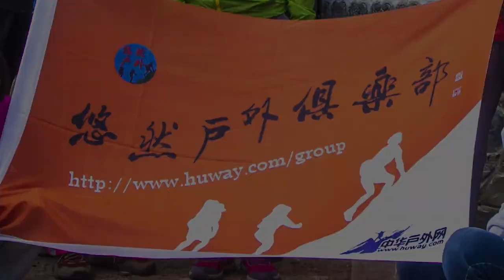悠然足迹 大美太行 太行山航拍 延时摄影 山西 河北 河南Aerial photography China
记录足迹
大疆精灵3
御
A7M2